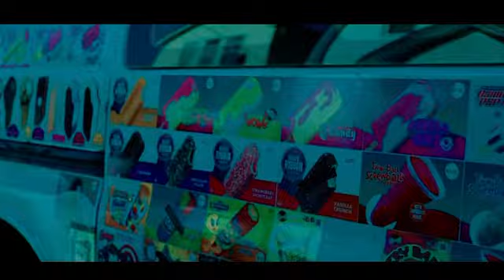H block Duke